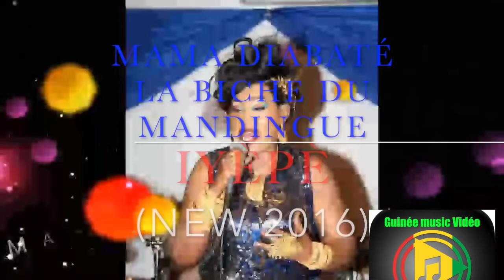Mama Diabaté Iyèpè ( Official Music 2016 ) By DJ.IKK